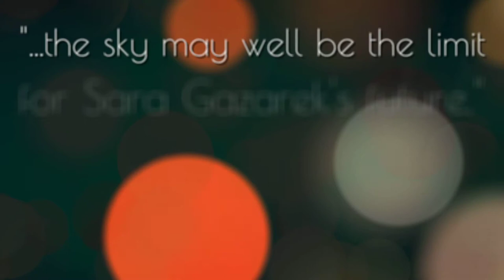Sara Gazarek -- Official Sizzle Reel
Check out Sara's new album BLOSSOM & BEE out now!

Management:
David Britz, WCP